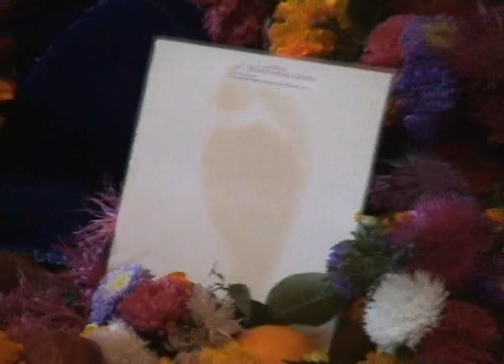7.09.2004 Prabhupada Mahotsava ISKCON Dnipro Ukraine